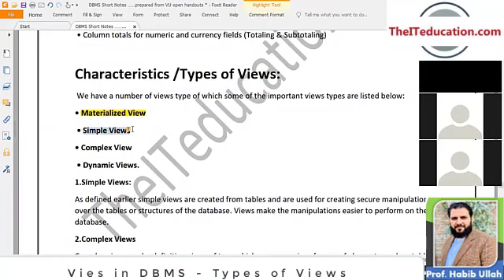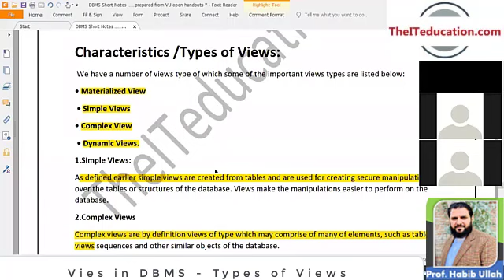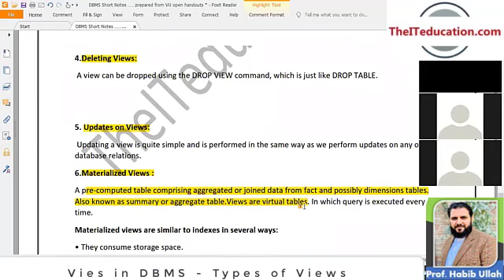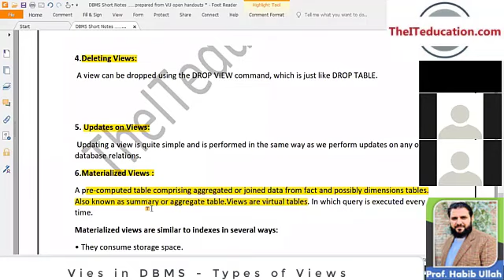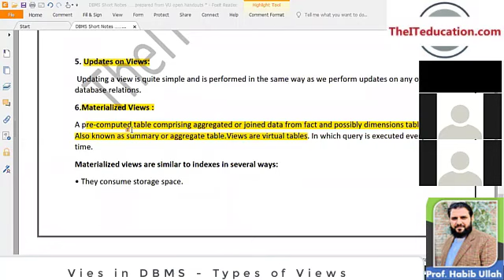What are View in Database | Materialized view, Simple View, Complex Views and Dynamic Views | DBMS